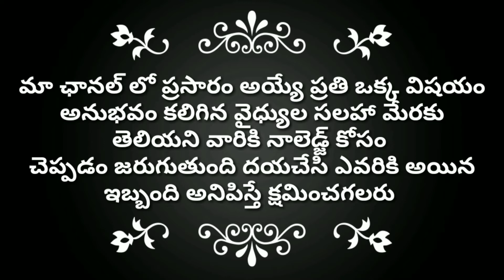సెక్స్ చేసేటప్పుడు స్త్రీలు ఎందుకు అరుస్తారు